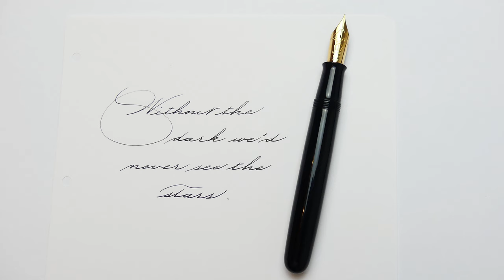How to write in spencerian with the Namiki Emperor Urushi Black-Handwriting practice #132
Pen: Namiki “Emperor” Urushi Black
Nib: Namiki n.50 18k gold M
Ink: Namiki Black